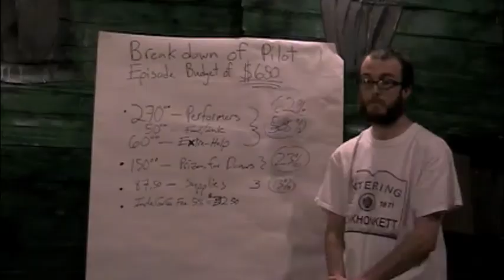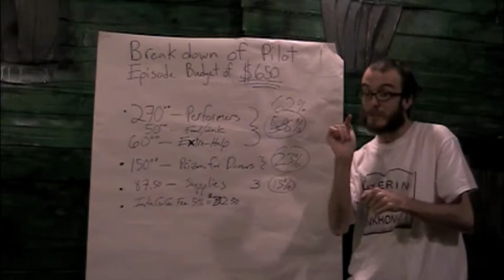Promo for Sonkhonkett Fundraiser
Starting Nov. 25th Sonkhonkett is having a fundraiser on IndieGoGo to fund a full 10 minute pilot episode. More info will be posted on Nov. 25th.